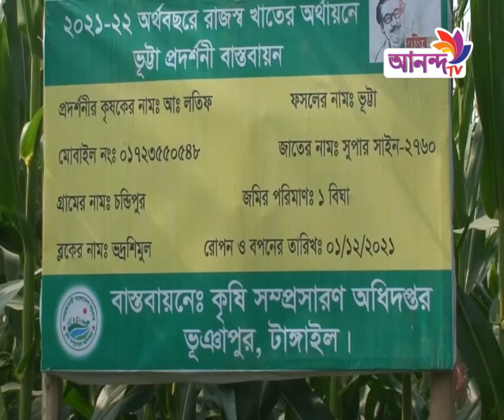ভুট্টা চাষে আশার আলো দেখছেন চাষী || Ananda TV || Rater News